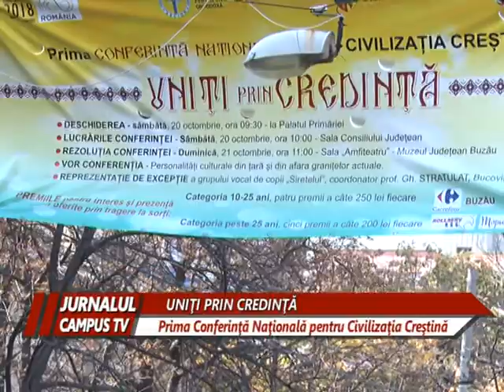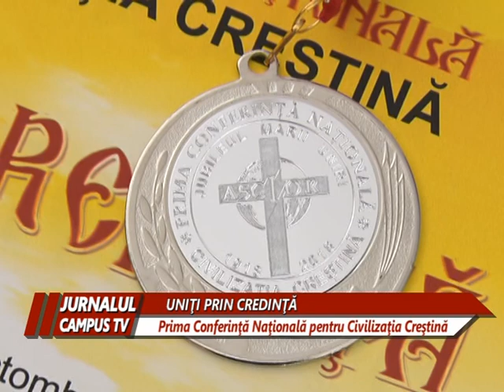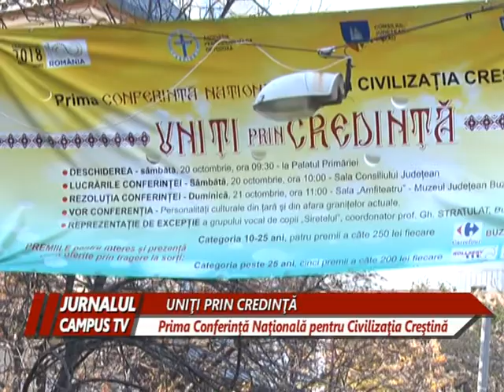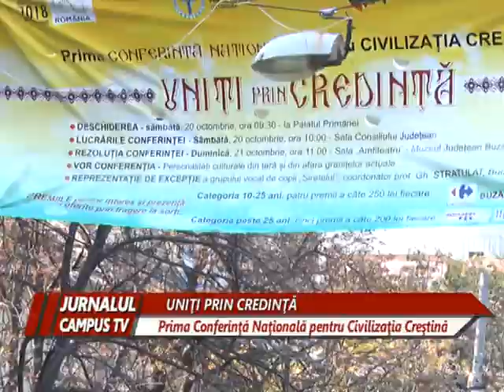UNITI PRIN CREDINTA - ASCIOR